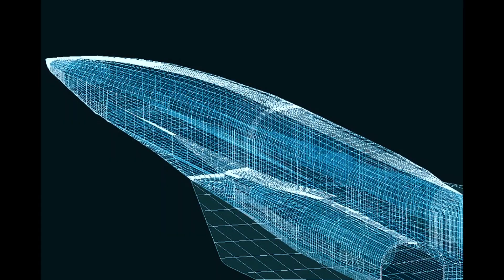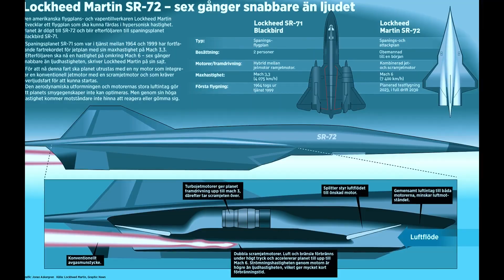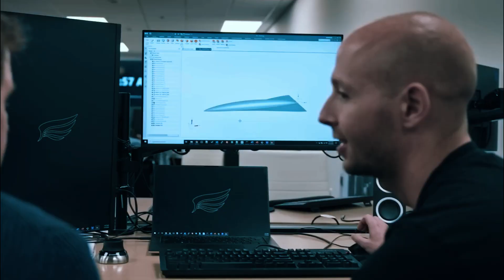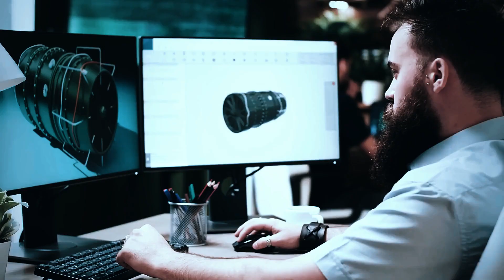The SR-72 Darkstar World's Fastest Hypersonic Reconnaissance Aircraft is back in service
SR-72 Darkstar, the world's fastest hypersonic reconnaissance aircraft. Learn about the secret project and its design, and its potential application in combat situations. Find out why the SR-72 is an exciting new development in the world of defense technology, and find out when it will become operational.